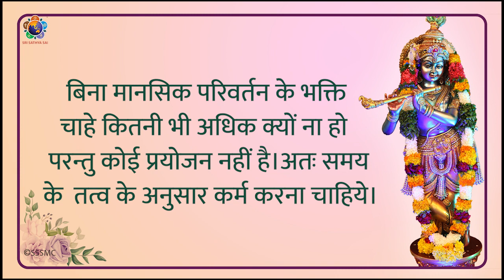श्री सत्य साई गीता उपदेश - 2 , भाग - 4